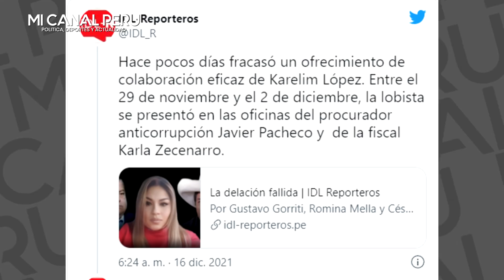¡BOMB4! KARELIM LÓPEZ REVELÓ ENTREGA DE DINERO A PEDRO CASTILLO A TRAVEZ DE BRUNO PACHECO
Karelim López reveló entrega de dinero al presidente Pedro Castillo, según IDL Reporteros.
“Dijo haber entregado a través del ahora exsecretario general de la Presidencia, Bruno Pacheco, una suma de dinero en efectivo destinada al Presidente y previamente acordada con él”.